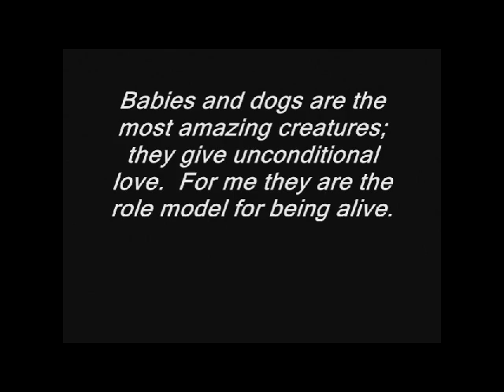Amazing Dogs and Babies!.Does this Dog Say I Love You I Love You haha No music Edition.avi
The music Edition is great please watch.. no copyrights intended x